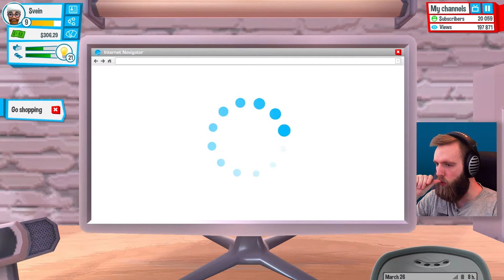GO PARTY, LEAVE BOYFRIEND & MOVE OUT | YouTubers Life #3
Total drama in our YouTube Life today as we go to a party, leave our boyfriend, get scammed and move to a new apartment!